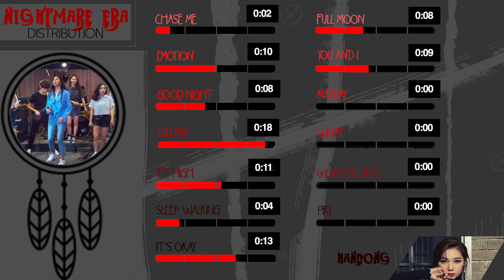Line Evolution: Handong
Handong's line distribution evolution through the Nightmare story arc.
Dreamcatcher, fighting!